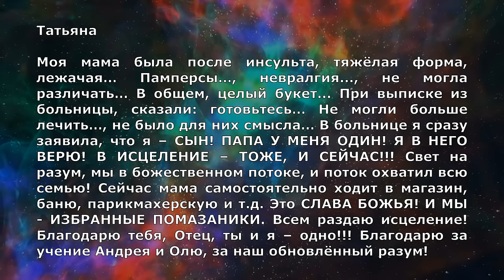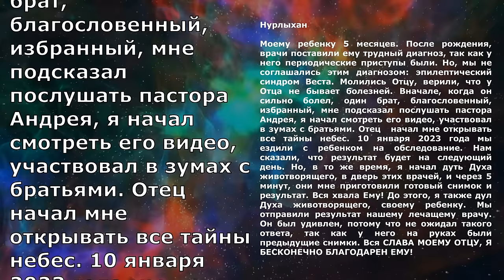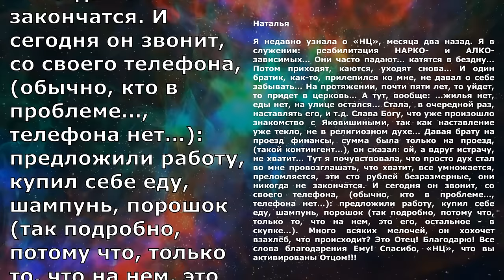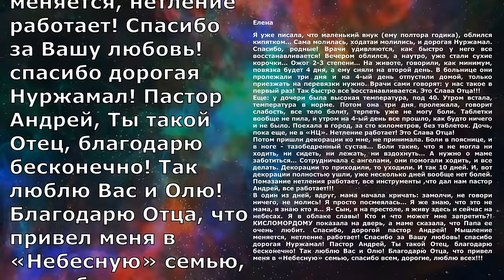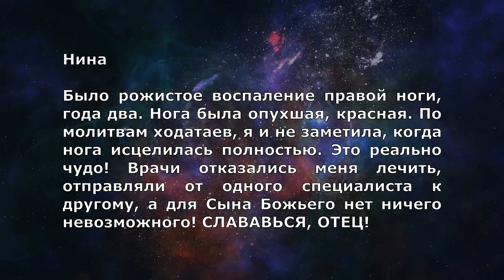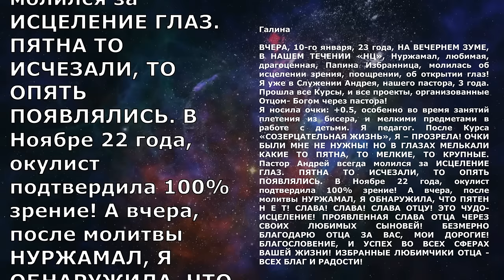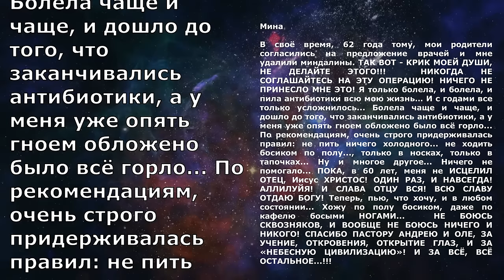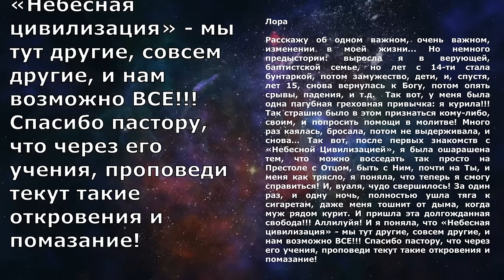ИСЦЕЛЕНИЕ И ЧУДЕСА. (18 Выпуск)